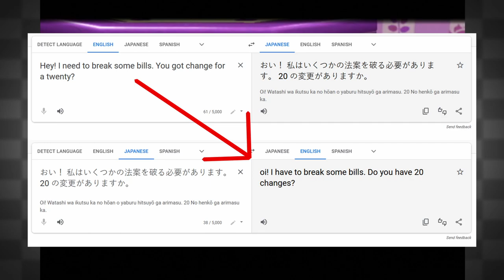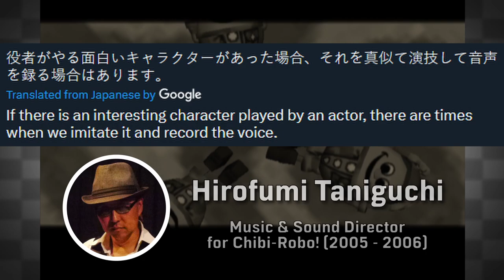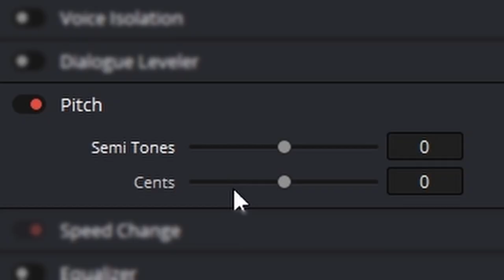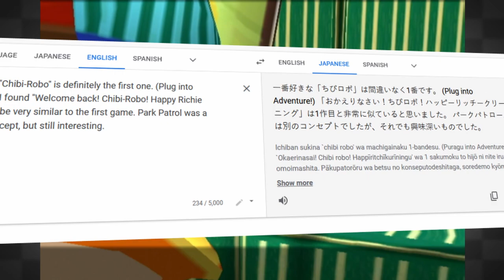Was Monty Python Used in a NINTENDO GAME??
There are many theories that span the internet, and yet one of them has rarely been discussed. Was a Monty Python skit, in fact, used in a Nintendo game?

Credits:

Produced, Edited, Scripted and Commentated by GlitchDoctor.

Special Thanks To:

Hirofumi Taniguchi
KeeganMakesStuff